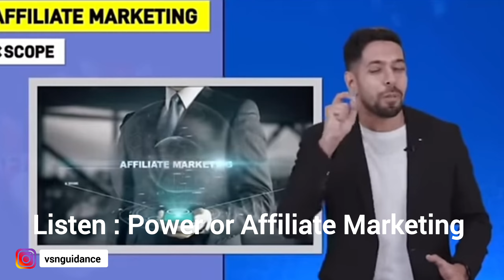Secret strategy to Earn Money from Affiliate Marketing 🤫 पैसा ही पैसा होगा 🤑 [ must watch ]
• Affiliate marketing part - 2

00:00 ( start up again )
02:03 ( is video ka motive kya hai )
02:45 ( Learning Point For Affiliate Marketing)
17:58 ( what is work in Affiliate Marketing)
29:19 ( Daily Work )
36:07 ( How to Earn by Affiliate Marketing)

1) Affiliate Model
2) Prospecting
3) Invitation
4) Follow up
5) Urgency
6) closing
7) profile optimization
8) Leads Generation - Status Marketing - Broadcasting
9) Objection Bending
10) Canva Editing

[ 👇 Affiliate Model All Classes 👇 ]

A'' ) Affiliate marketing ( why..? , what's. ?, how todo...? )

A.) •  लोगो को कैसे समझाऐ की क्या करना पड़ता है , हमारे business  मे

C ) • कैसे समझाऐ की, online work क्या होता है , पैसा क्यो लगाना पड़ता है

D•) लोगो को क्यो जोडना पडता हैं , कैसे समझाऐ ?

E) • Online business मे product बेचना पडता हैं क्या

F) • Job vs Business

( G ) •  मूझे आपसे Friendship करनी हैं - girlfriend बनोगे तब ही business करूगां
कोई ऐसे बात करे तब कैसे जवाब दे

( H ) •Affiliate marketing  शुरू करने के लिए पैसा कहा से लाए, य कैसे समझाऐ

( I ) •  affiliate marketing  में करना क्या होता है और पैसे कैसे आते हैं

( J ) • affiliate marketing me investment है या नहीं, कैसे समझाऐ

• affiliate marketing kya hoti hai
• affiliate marketing kaise kare
• affiliate marketing se paisa kaise aata hai
• how to earn by affiliate marketing